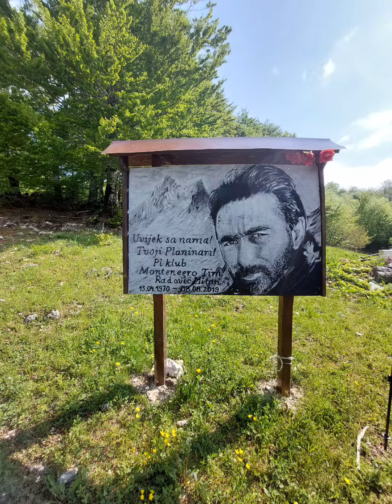VOJNIK - MONTENEGRO - amazing places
Vojnik is a mountain range located between the city of Nikšić and towns Šavnik and Plužine in western Montenegro. The name of the mountains means "soldier" in Montenegrin language. The highest point of Vojnik is the eponymous peak which is 1,998 m high.